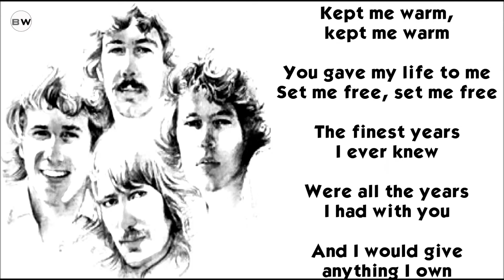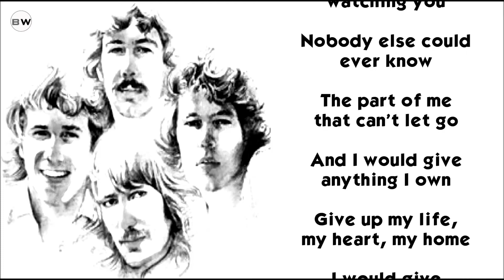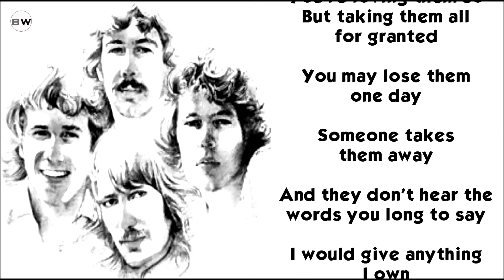Best Songs of the 70's (Everything I Own - Bread w/ Lyrics)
"Everything I Own" is a song written by David Gates. It was originally recorded by Gates's rock band Bread for their 1972 album Baby I'm-a Want You.

Everything I Own Lyrics
Bread

You sheltered me from harm
Kept me warm, kept me warm
You gave my life to me
Set me free, set me free
The finest years I ever knew
Were all the years I had with you

And I would give anything I own
Give up my life, my heart, my home
I would give everything I own
Just to have you back again

What it's of, what it's of
You never said too much
But still you showed the way
And I knew from watching you
Nobody else could ever know
The part of me that can't let go

Is there someone you know
You're loving them so
But taking them all for granted
You may lose them one day
Someone takes them away
And they don't hear the words you long to say

I would give anything I own
Just to touch you once again

Greatest songs of the 70’s
Greatest rock songs of the 70’s
Greatest band songs of the 70’s
Greatest hits of the 70’s
Greatest rock hits of the 70’s

Greatest songs of the 70’s lyrics
Greatest rock songs of the 70’s lyrics
Greatest rock bands of the 70’s lyrics
Greatest hits of the 70’s lyrics
Greatest rock hits of the 70’s lyrics

Best songs of the 70’s
Best rock songs of the 70’s
Best band songs of the 70’s
Best hits of the 70’s
Best rock hits of the 70’s

Best songs of the 70’s lyrics
Best rock songs of the 70’s lyrics
Best band songs of the 70’s lyrics
Best hits of the 70’s lyrics
Best rock hits of the 70’s lyrics

70’s Songs
70’s Hits
70’s Greatest songs
70’s Greatest rock songs
70’s Greatest band songs

70’s Songs lyrics
70’s Hits lyrics
70’s Greatest songs lyrics
70’s Greatest rock songs lyrics
70’s Greatest band songs lyrics

70’s Songs
70’s Hits
70’ Best songs
70’s Best rock songs
70’s Best band songs

70’s Songs lyrics
70’s Hits lyrics
70’ Best songs lyrics
70’s Best rock songs lyrics
70’s Best band songs lyrics

70’s Hits
70’s Greatest hits
70’s Greatest rock hits
70’s Greatest band hits
70’s Best hits
70’s Best rock hits
70’s Best band hits

70’s Hits lyrics
70’s Greatest hits lyrics
70’s Greatest rock hits lyrics
70’s Greatest band hits lyrics
70’s Best hits lyrics
70’s Best rock hits lyrics
70’s Best band hits lyrics